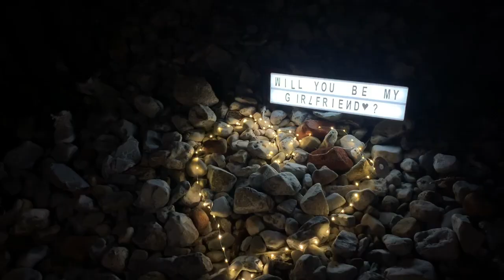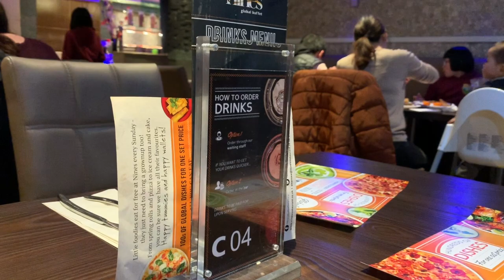porthcawl// april 19